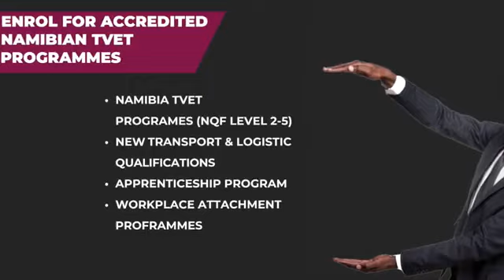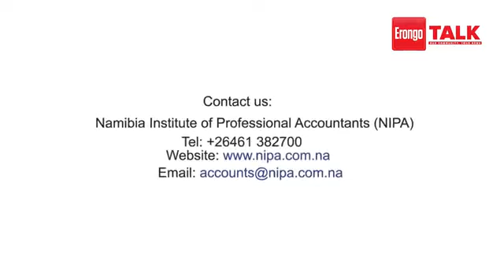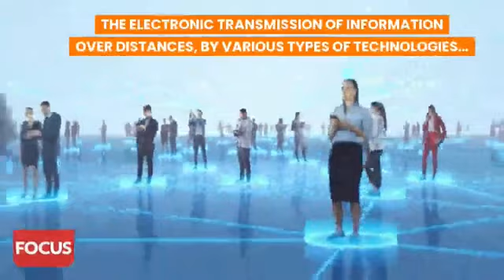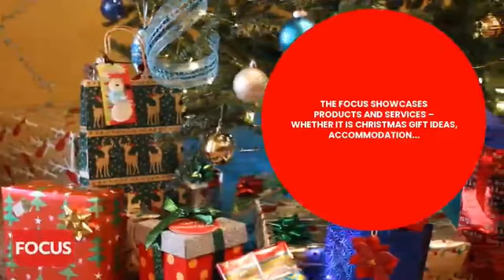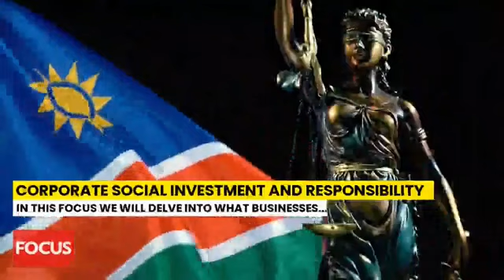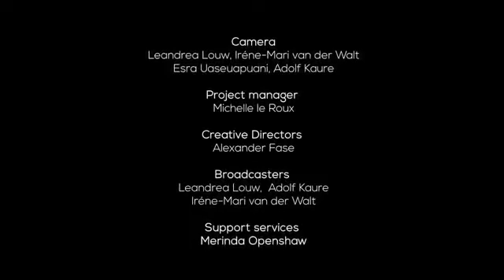Erongo Talk: Episode 154 - Thursday, 17 June 2021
The team joins you from Sam Cohen Library, in Swakopmund, with the latest news and the weather and tides.

Anna Ndara (16), a local youth activist talks about the recently concluded males summit hosted in Walvis Bay by the Auni Azizi Foundation.

We also show you a video courtesy of the Namibian Dolphin Project, about a whale that stranded at Sandwich Harbour and was successfully refloated.

Erongo 24/7